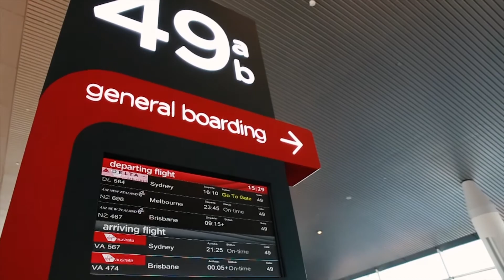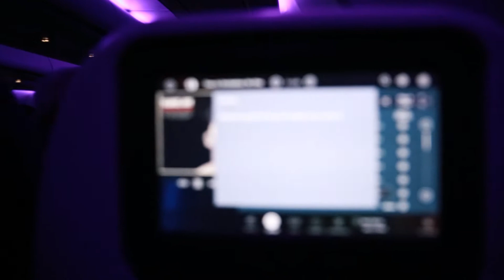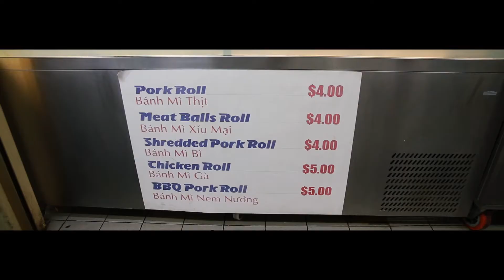Film 059 - Flying To Sydney For The Weekend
I leave Perth to fly to Sydney for the weekend to spend time with my girlfriend.